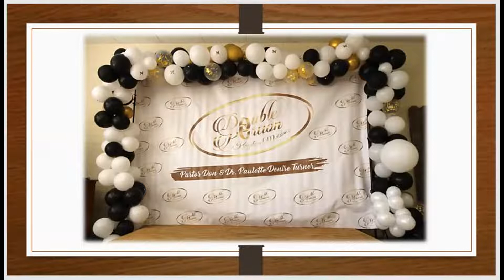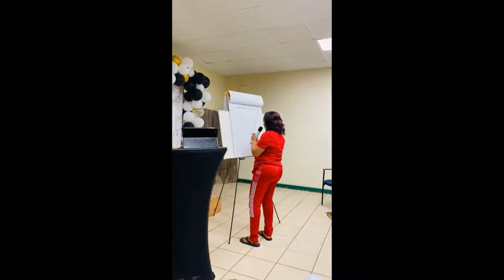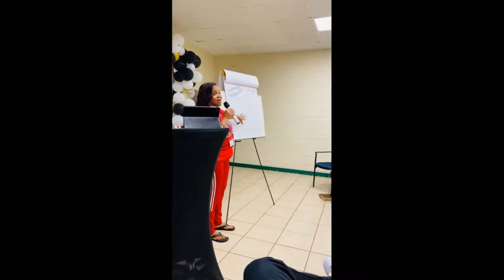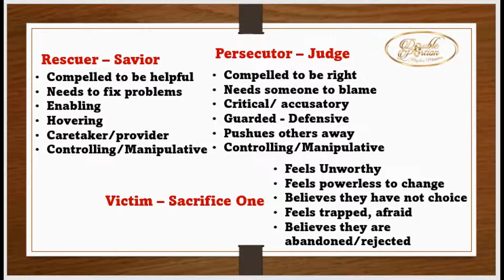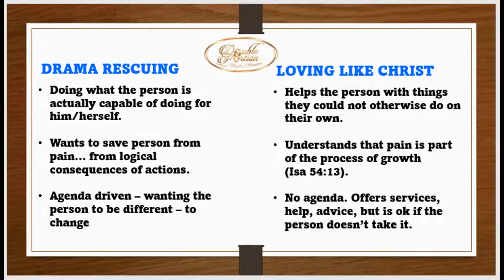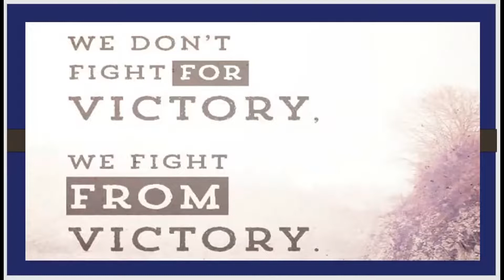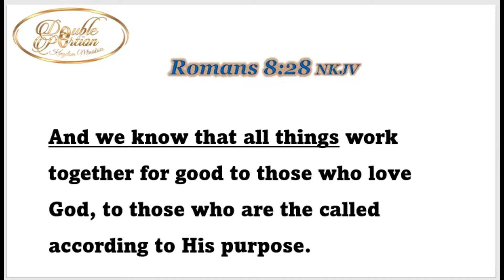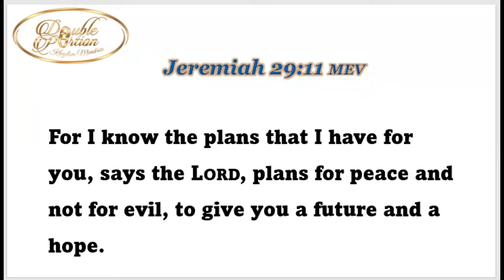DPKM Identity Retreat, Saturday, No More Drama